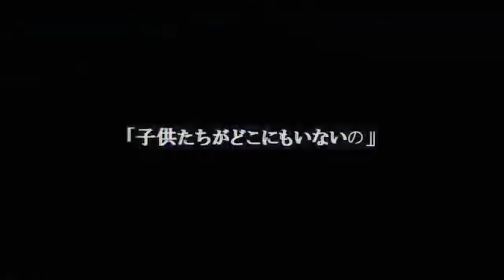【Seuhiris】- Escape of Salmhofer The Witch (ENG DUB//REBOOT)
I've been ACHING to redo this for a while. I'm freaking obsessing over this song - it's just perfect. I didn't really like the old version that I did so I did this.

The thumbnail is old but until I can make a new one I will keep this.